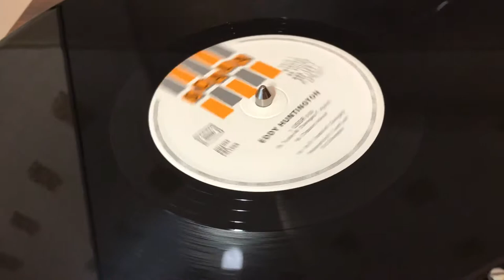Eddy Huntington - U.S.S.R. (Single 12')